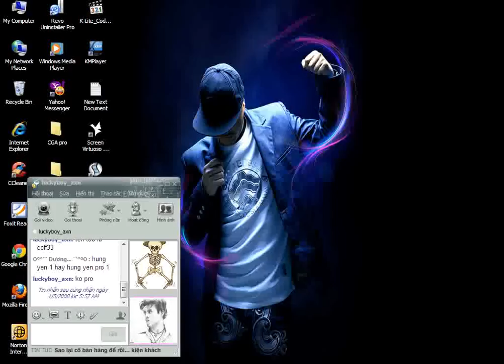Empire strategy game, exchange strategy game II Game Aoe online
exchange strategy game